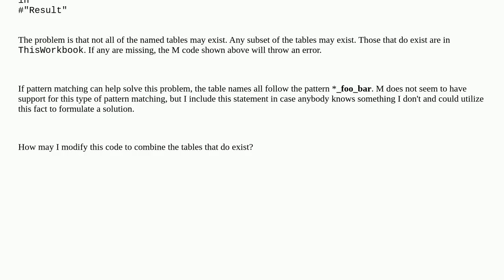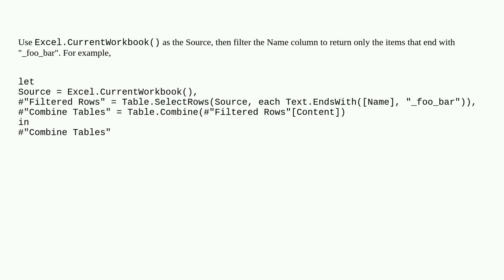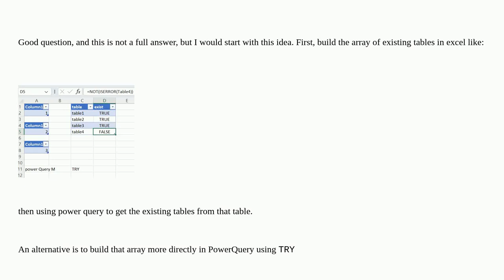Power Query: Combine Subset of List of Tables that Exist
A special thanks goes out to the community

  power-query microsoft-excel